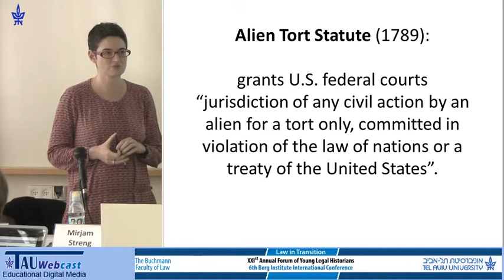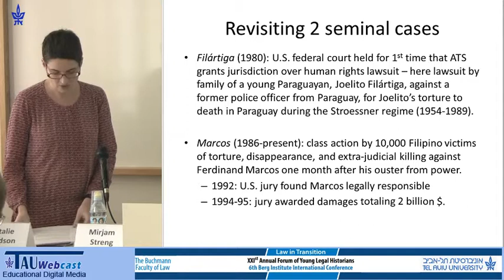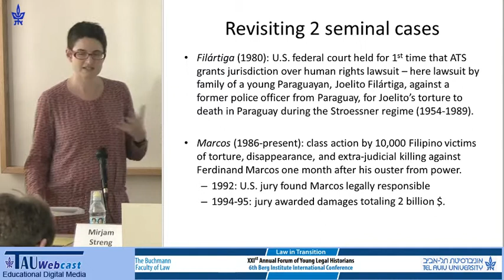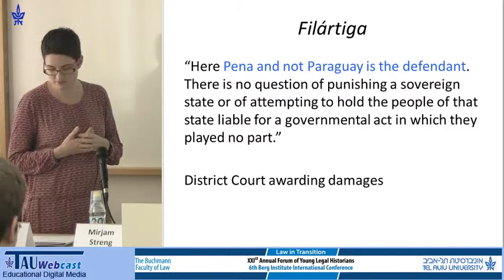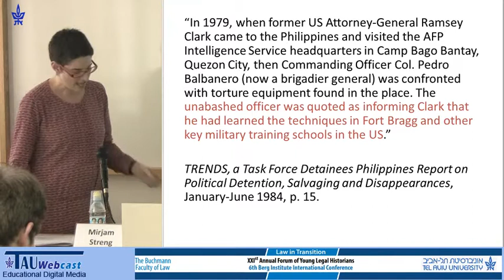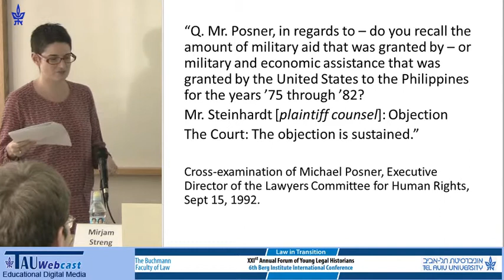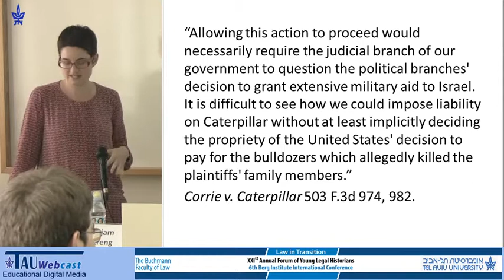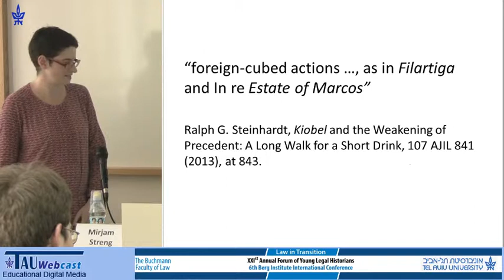Human Rights Accountability vs. Historical Narrative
"Human and Labor Rights"
Chair: Miriam Streng
Speaker: Natalie Cohn Davidson (Chair), Tel Aviv University, Israel
1-2.3.15